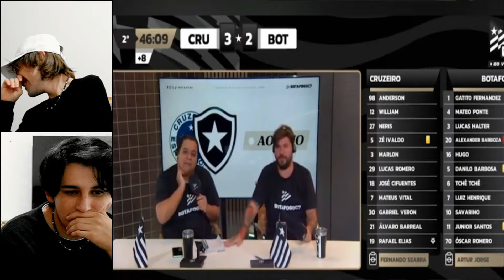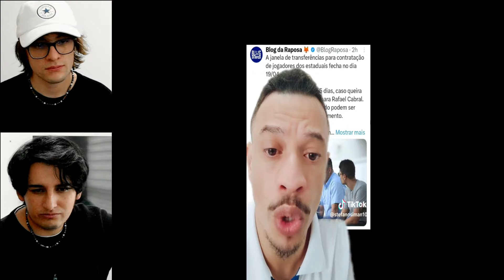TORCIDAS DO BRASIL AO CRUZEIRO 3X2 BOTAFOGO DE VIRADA E COM GOL NO FINALZINHO - VICTORIA DO CABULOSO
NOSSOS instagrams:
ep1010/